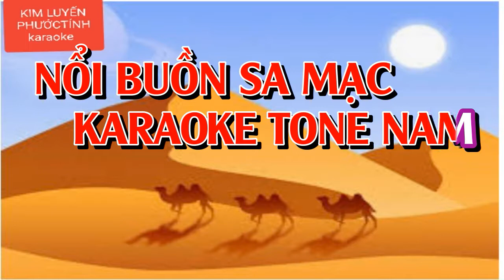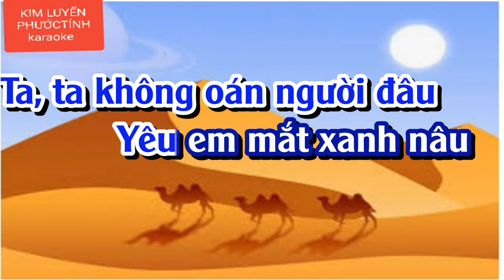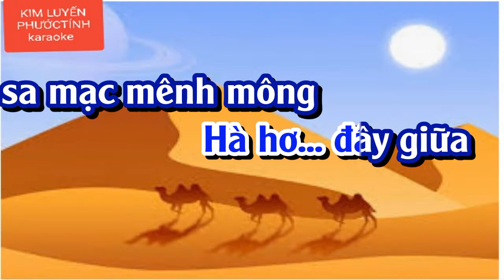NỔI BUỒN SA MẠC KARAOKE TONE NAM (PHƯỚC TÍNH)